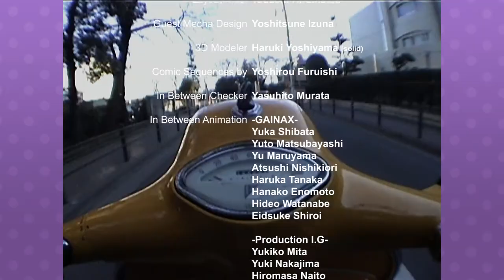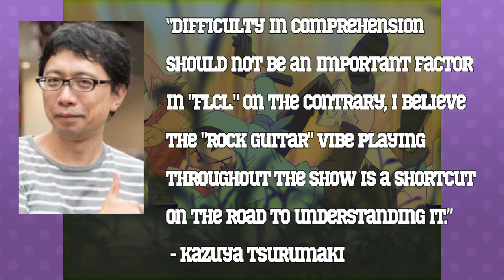Fooly Cooly [FLCL] - (Anime) You Should Watch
Fooly Cooly [FLCL] is an anime that has exciting animation, a sometimes hard to follow story, and one of the greatest soundtracks around!

Also Season Two airs 6/2/18 at Midnight on Toonomi so this really seems like the perfect time to revisit this! Enjoy!